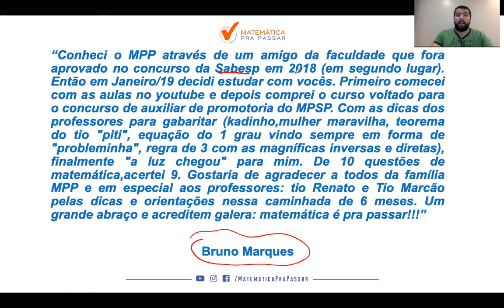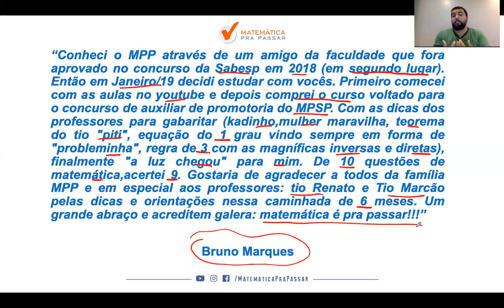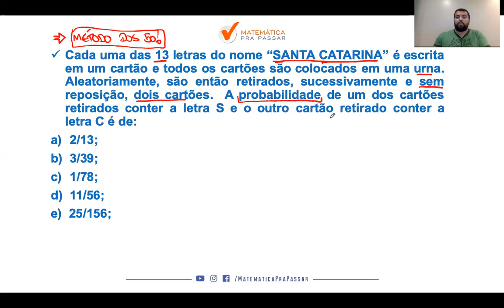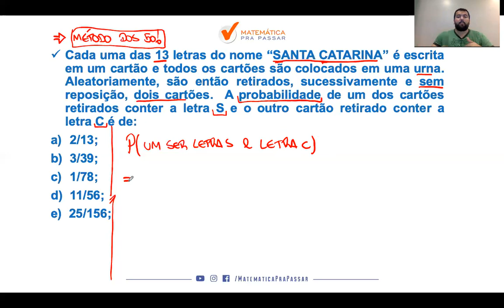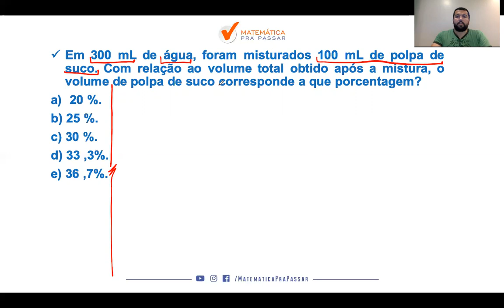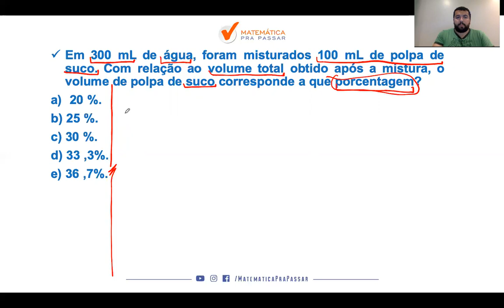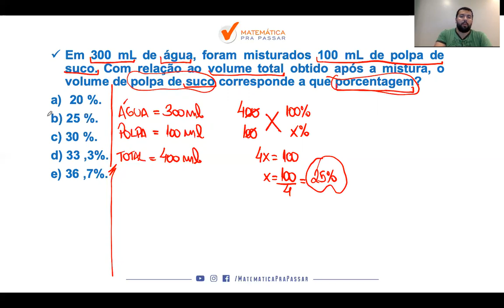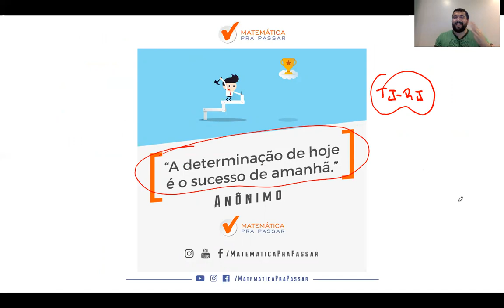Raciocínio Lógico Matemático no TJ-RJ I Banca FGV.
Você quer aprender Raciocínio Lógico Matemático no TJ-RJ?

Então esse vídeo é o que você precisa para começar a aprender e resolver as questões de Raciocínio Lógico Matemático no TJ-RJ.

Você verá o processo para resolver as questões de Raciocínio Lógico Matemático usado no Método MPP e assim você estará mais perto de aprender para o TJ-RJ.

Raciocínio Lógico Matemático no TJ-RJ será um diferencial e você não estará dependendo da sorte e nem de outras matérias.